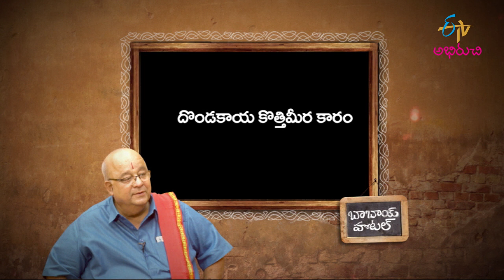Dondakaya Kothimeera Karam | దొండకాయ కొత్తిమీర కారం | Babai Hotel | 9th February 2022 |ETV Abhiruchi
దొండకాయ కొత్తిమీర కారం - రుచి చూస్తే మైమరిపించే చిత్రమే విచిత్రమే

Dondakaya Kothimeera Karam is Andhra unique recipe that is primarily made with ivy gourd, coriander leaves and other essential spices.